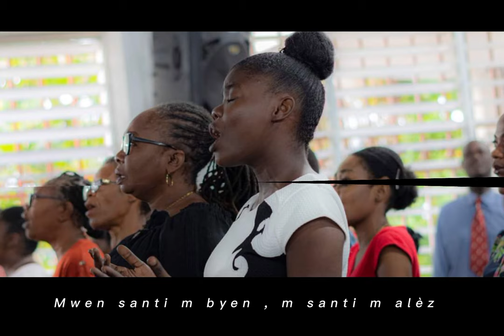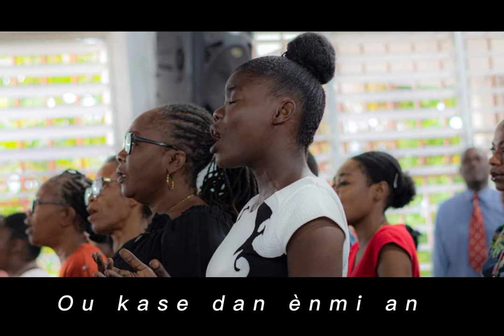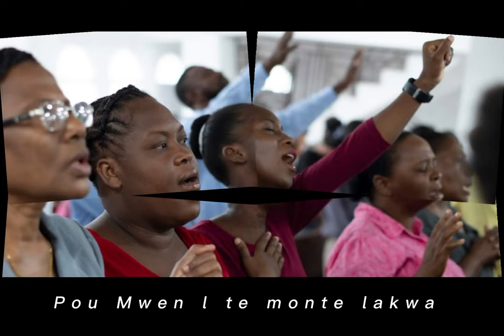Je l'ai trouvé je l'ai trouvé le bonheur inéfable version créole Adorateur Bertin Dorvilmar